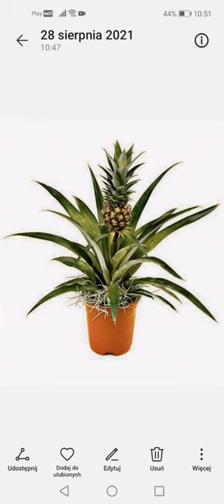Jak pielęgnować ananasa w doniczce